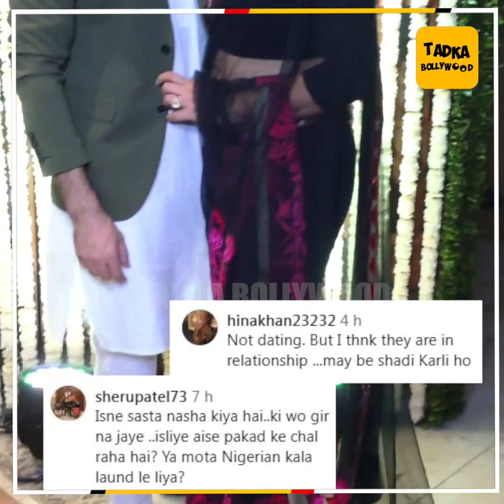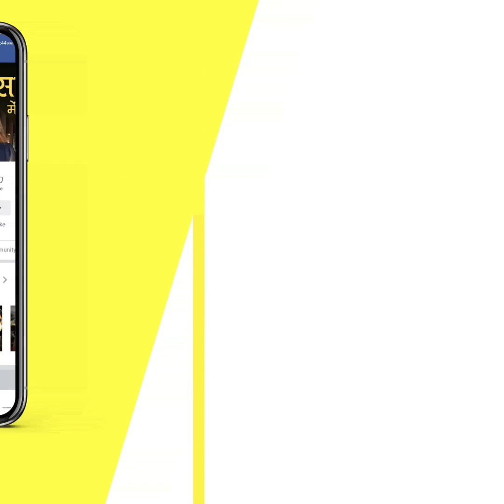Diwali Party में Sushmita Sen को संभालते दिखे Rohman Shawl लोगों ने पूछ लिए ऐसे-ऐसे सवाल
Sushmita Sen and Rohman Shawl are officially back together again, hold hands, strike a cosy pose at Diwali party